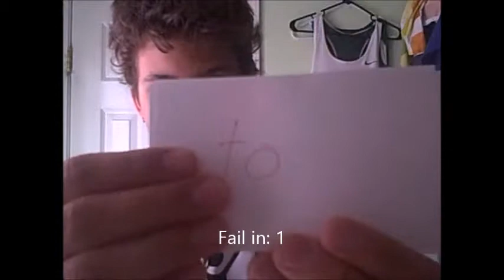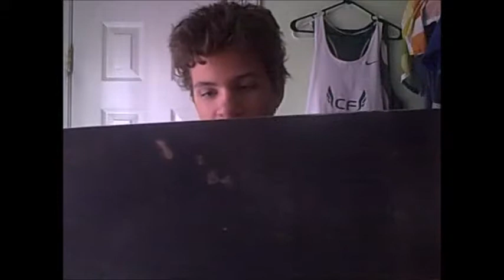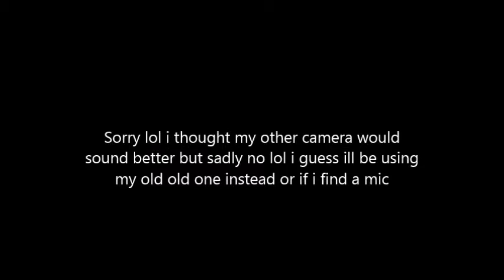Awake and Ready To Talk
sry about the video quality near the end it was a bit of a major fail on my part.